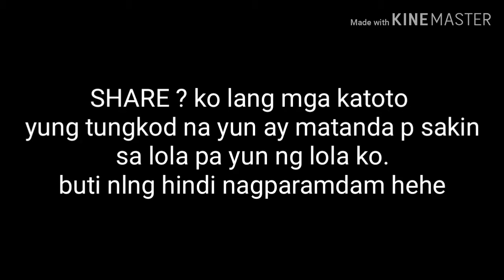My first Motorcycle accident/ 1st vlog 2019😣😣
Masakit